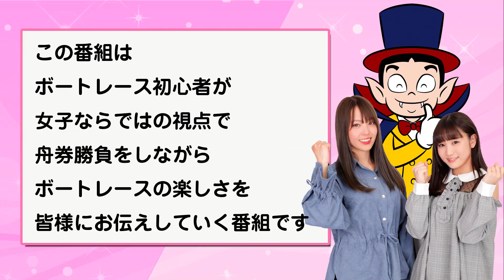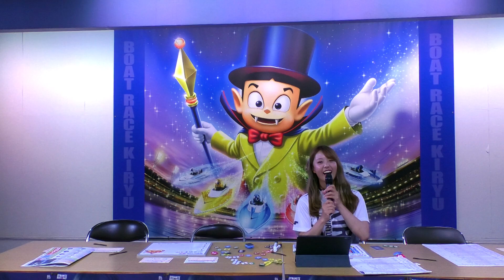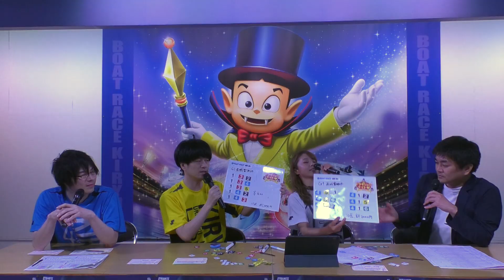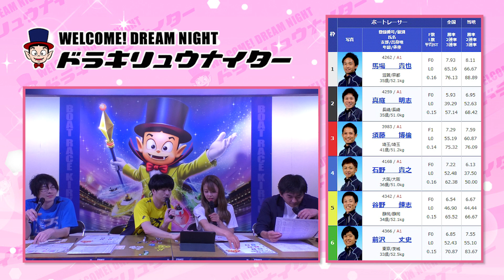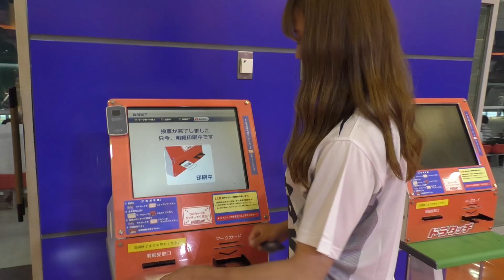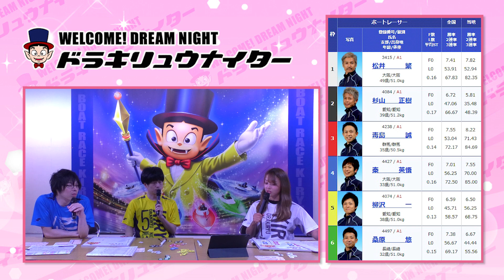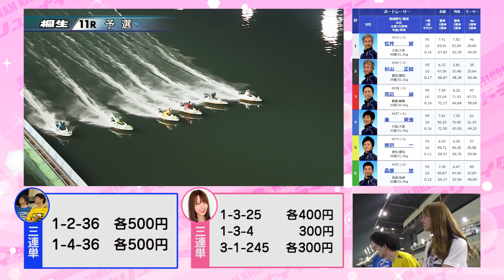「しほみん」・「みぃつん」のドラキリュウナイト♡第8回【ボートレース桐生】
【しほみん回】
しほみんこと吉野七宝実ちゃんと、みぃつんこと片瀬美月ちゃんでお届けするボートレース桐生の新番組！
今回はしほみんがGⅠ赤城雷神杯現地でお届け！
強力な！？ゲストを加えての結果は・・